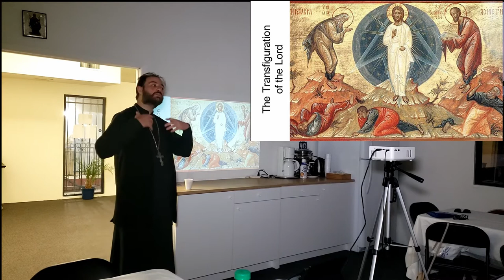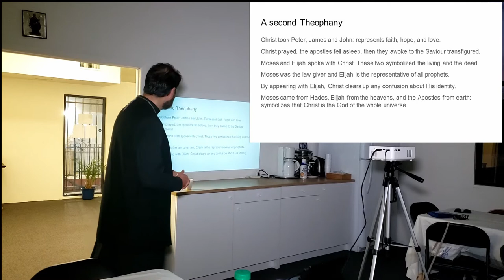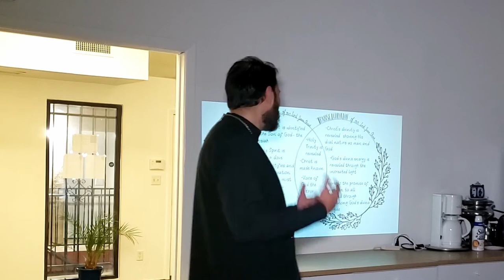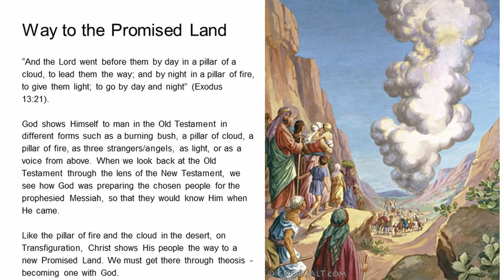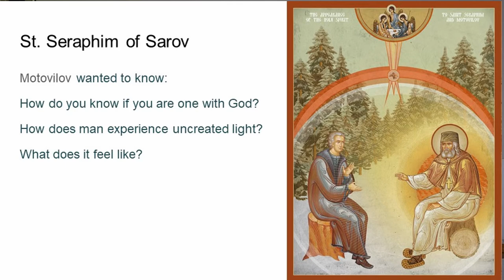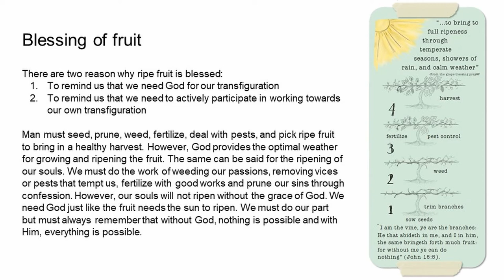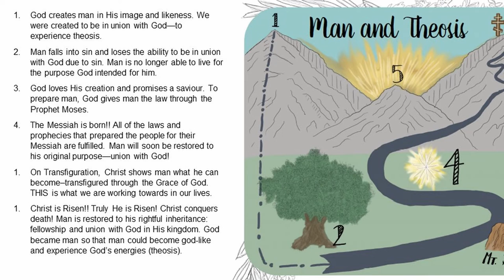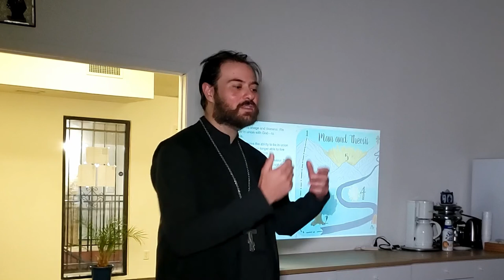The Transfiguration of our Lord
Fr. Daniil speaks about the meaning of the Transfiguration of the Lord. He explains all of the theology that can be seen in the Icon of the Feast.  He alos presents arguments for the importance of attending the services associated with the Feast.